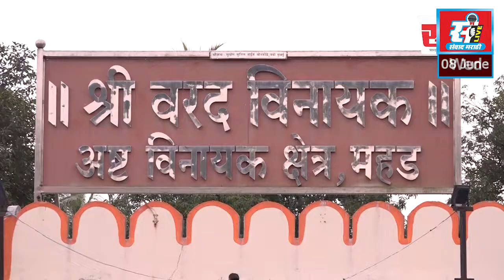पंतप्रधान नरेंद्र मोदी यांच्या कारकीर्दीला आठ वर्षे पूर्ण, विकास तीर्थ बाईक रॅलीचे आयोजन.